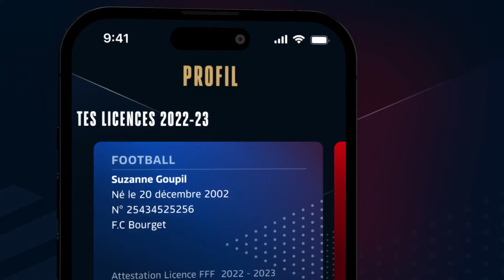myFFF | L’app officielle pour suivre tes équipes et organiser ta saison de football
📱Découvre myFFF, l’application mobile officielle des compétitions de la Fédération Française de Football destinée à tous les passionnés ! 🏆

Licencié FFF ? Dirigeant de club ? Éducateur ? Parent ou proche de joueur ? Tout simplement fan de foot ? Grâce à myFFF, profite d’une expérience mobile personnalisable selon ton profil pour suivre tous les clubs et toutes les compétitions en France.